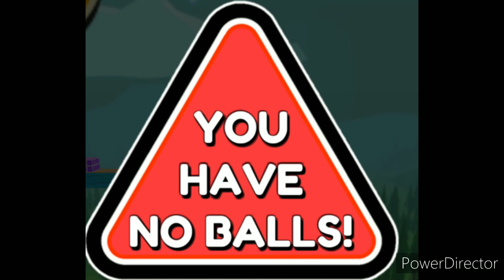minion gaming number # two